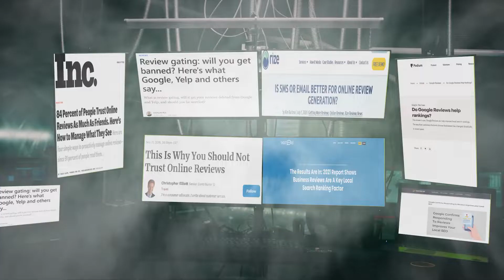RepCo Asks Who Needs Review Generation and Reputation Management?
Researching reputation management and review generation can turn up all kinds of contradictory information. We've created this YouTube channel to provide you with as much clarity as we can about how reviews impact businesses and SEO.

You can read our ebook and view our up-to-date webinar

You are welcome to discuss these topics with us or ask unrelated questions during our weekly demos.